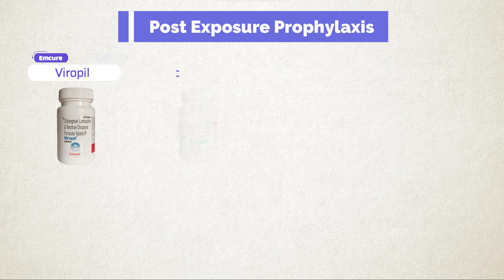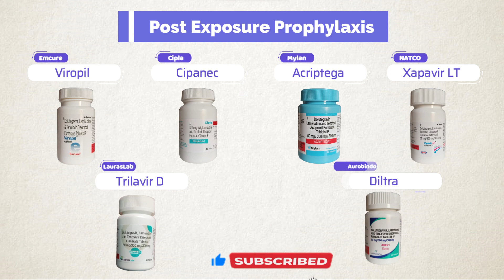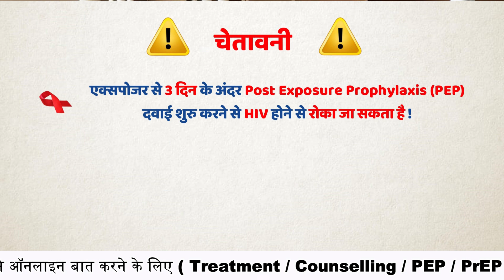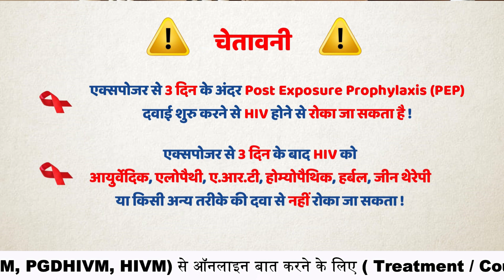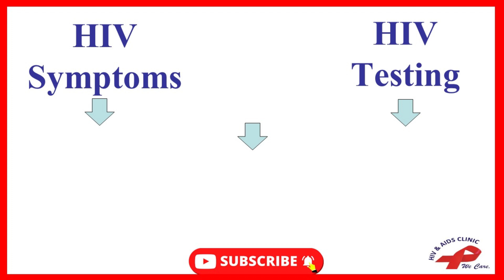pep medicine name | pep medicine price | hiv pep drugs | post exposure prophylaxis hiv drugs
0:00 hiv pep medicine hindi
0:07 pep medicine kya hai
1:53 hiv pep medicine name
2:08 post exposure prophylaxis hiv drugs
2:22 hiv pep drugs
3:03 pep medicine price
3:37 hiv pep medicine dose
4:03 pep medicine side effects

Regards.

For
Onine HIV AIDS consultation
Treatment
Counselling
Laboratory Test

Here are some authentic websites for HIV information:
1. The World Health Organization (WHO)
2. Centers for Disease Control and Prevention (CDC)

2030 तक भारत में एचआईवी महामारी का अंत करने के लिए कृप्या इस मुहीम से जुड़ कर सपोर्ट कर ने के लिए Google प्रोफाइल पर 5 स्टार ⭐⭐⭐⭐⭐ REVIEW  दे  | धन्यवाद